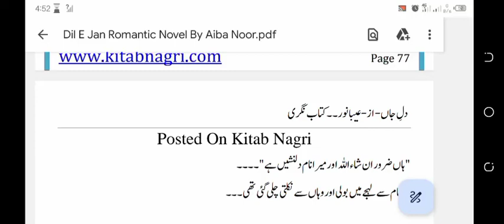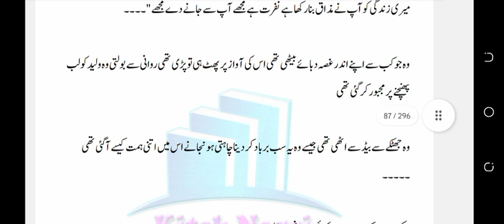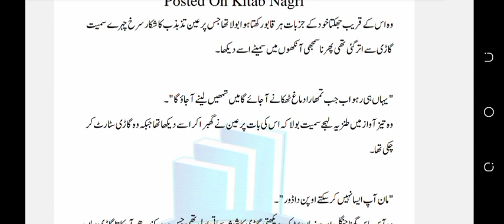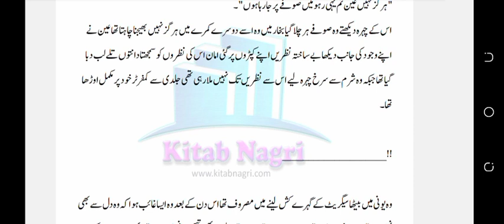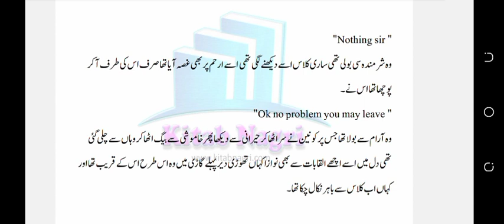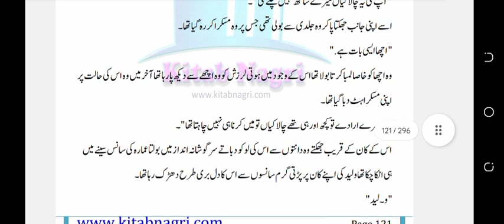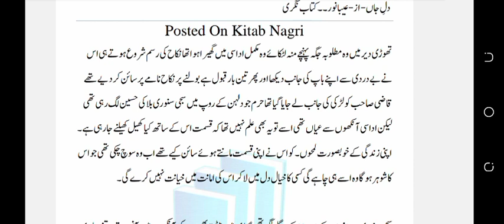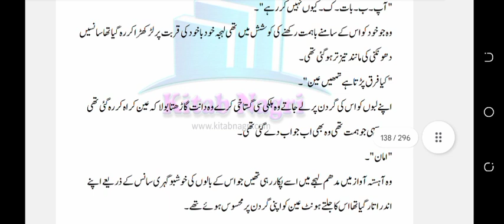Dil e Jan||Aiba Noor|| episode 2||Cousin marriage base novel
dil e jan
aiba noor
romantic novel
cousin marriage base novel
all tv